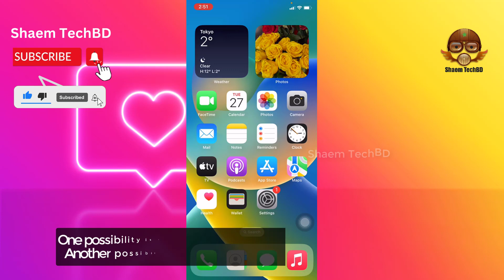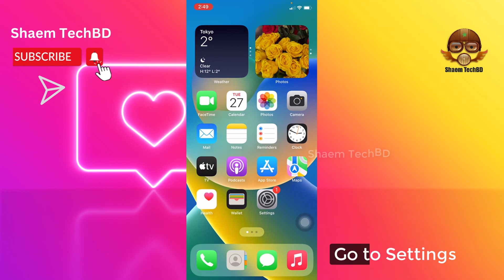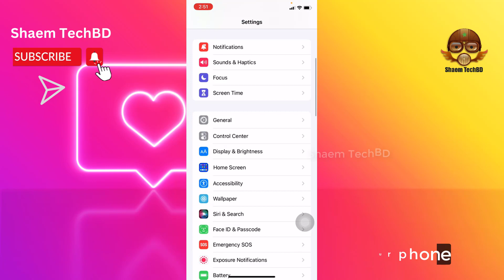How to Fix Messenger Not Showing Contact Names ios ( After New Updates 2023 )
How to Fix Messenger Not Showing Contact Names ios ( After New Updates 2023 ) How to Solve Messenger Not Showing Contact Names iPhone & iPad

 Your Quary-
1.How to Fix Messenger Not Showing Contact Names
2.How to Fix Messenger App Not Working
3.How to Fix Messenger Calls Not Ringing
4.How to Fix Couldn't Send Messenger
5.How to Fix Messenger Emoji not Working
6.How to Fix Messenger Emoji not Showing
7.How to Fix Messenger Emoji Loading Problem Solve
8.How to Fix Messenger Error Message Problem
9.How to Fix Marketplace Messenger not Working
10.How to Fix Messenger Not Working After Install
11.How to Fix Messenger Not Working in Background
12.How to Fix Messenger Not Showing Conversation
13.How to Fix Messenger Not Showing Chat Heads
14.How to Fix Messenger Not Connecting Calls
15.How to Fix Messenger Not Opening Chats
16.How to Fix Messenger Not Showing Check Mark
17.How to Fix messenger not showing contact names
18.How to Fix Chat Head Messenger Not Working
19.How to Fix Notification Sound Messenger Not Working
20.How to Fix Messenger Not Showing Deactivate Option
21.How to Fix Messenger Not Showing Word Effects
22.How to Fix Messenger Video Call Effects Not Working
23.How to Fix Messenger Big Emoji Not Working
24.How to Fix Messenger Not Working For Marketplace
25.How to Fix Messenger Not Showing Gifs
26.How to Fix Messenger Not Showing Group Chats
27.How to Fix Messenger Not Showing on Home Screen
28.How to Fix Instant Messenger Not Working
29.How to Fix Messenger Not Showing Last Active
30.How to Fix Messenger Not Opening Links
31.How to Fix Messenger Not Showing Latest Messages
32.How to Fix Messenger Not Showing Message Requests
33.How to Fix Messenger Not Showing My Profile Picture
34.How to Fix Unsend Messenger Not Working
35.How to Fix Unsend for Everyone Messenger Not Working
36.How to Fix Messenger Pop Up Not Working
37.How to Fix Messenger Pop Up Bubble Not Working
38.How to Fix Messenger Not Loading Videos
39.How to Fix Messenger Not Showing Video
40.How to Fix Messenger Not Opening Videos
41.How to Fix Vanish Mode Messenger Not Working
42.How to Fix Voice Message on Messenger Not Working
43.how to fix facebook messenger login problem
44.messenger login problem
45.how to fix facebook messenger login problem solved
46.fb messenger login problem
47.facebook messenger login problem
48.how to fix messenger login error
49.how to fix messenger login problem
50.messenger login out problem
51.how to fix facebook messenger login error
52.fix messenger login
53.messenger login error
54.facebook messenger
55.social media tutorial
56.social media tutorials
57.facebook login problem
58.something went wrong please try again
59.login error facebook
60.how to fix messenger something went wrong
61.messenger app
62.messenger something went wrong please try again
63.how to solve facebook messenger problem
64.solve something went wrong error
65.sorry something went wrong on facebook
66.how to solve something went wrong problem
67.sorry something went wrong
68.how to solve something went wrong error problem
69.something went wrong messenger
70.something went wrong fb problem
71.fix messenger login error
72.messenger login logout problem
73.fix messegner login error
74.fix the facebook login error
75.why i can't login in facebook messenger
76.can't login to facebook
77.facebook login code problem
78.fix facebook messenger login problem
79.how to fix facebook login error an unexpected error occurred please try again later in ios 14
80.messenger login problem logging out
81.facebook messenger login out problem
82.messenger me login nahi ho raha hai
83.facebook messenger login nahi ho raha hai
84.how to fix login problem on messenger
85.how to remove facebook messenger account
86.messenger problem
87.facebook messener
88.messenger not loading
89.how to fix messenger not opening
90.messenger not working
91.how to fix messenger error message problem
92.how to fix message not sending problem on messenger
93.fix messenger message not sending problem
94.facebook messenger not working
95.messenger not working
96.messenger message problem
97.message not sending problem messenger
98.could not sent the message messenger